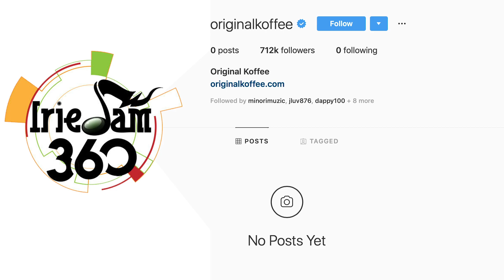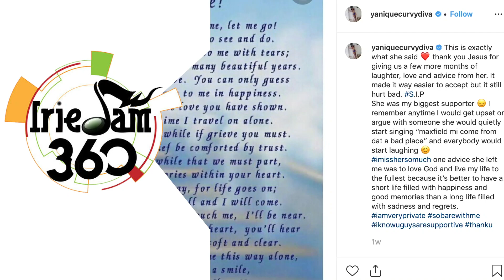Koffee's Instagram wiped clean - IrieJam 360 Entertainment News Ep 284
Davianah going places with new My Money single. Koffee's Instagram wiped clean. Yanique Curvy Diva mourns death of her mother. Courtney Walsh walks down the aisle with longtime girlfriend.